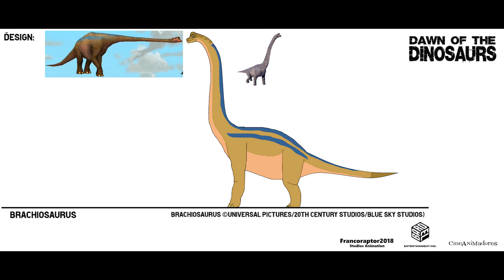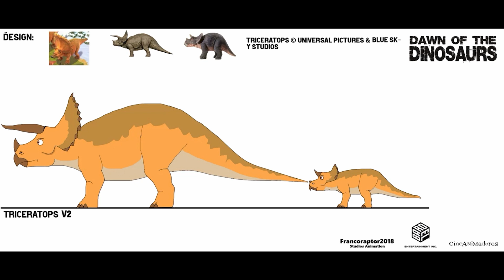Dawn of the Dinosaurs Concept: Dino Drawings / Gallery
Dinosaurs:
Rick The Utahraptor
Brill the Dimorphodon
Hallo the Eoraptor
Pierce the Kentrosaurus
Feria the Utahraptor
Olden The Monolophosaurus
Thunderclap (Pterodactyl)
Sue the T. rex
Ivy the Lambeosaurus
Brone the Pachycephalosaurus
Moldu the Pachycephalosaurus
Giga the Giganotosaurus
Dilo the Dilophosaurus (JP)
Brachiosaurus
Triceratops
Parasaurolophus
Troodon
Guanlong
Enantiornithes (Bird)
Drepanosaurus

Coming soon to 2024.